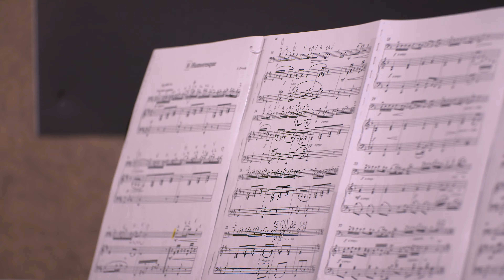Antonín Leopold Dvořák: Humoreska | Vita Legan | Glasbena šola Grosuplje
Antonín Leopold Dvořák: Humoreska
Vita Legan ⎼  violončelo, 3. r.
Eva Sotelšek ⎼  klavir
Zrinka Vlašič Lepen ⎼ mentorica